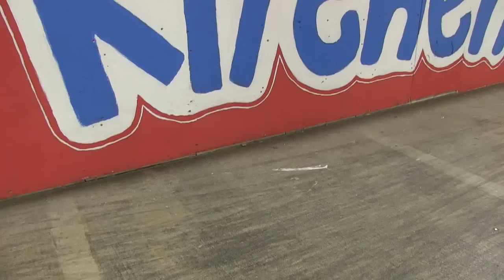Perseverance Colton Walker 2015 Kitchen Edit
This is edit is one you don't wanna miss there isn't one dull moment in this edit. I went down with Colton for just one weekend and we put all these clips together!

Directed and edited by Blake Waters